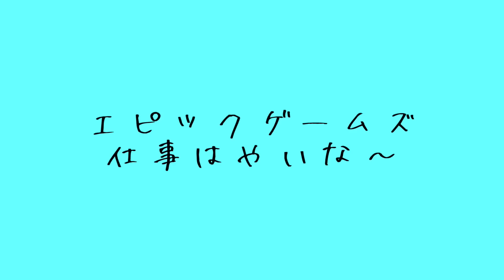【衝撃映像】ついに”本物”のチーターと動画を撮る時がきた...【フォートナイト】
サブチャンネルの登録もしてほしいな！

僕のディスコードサーバーだから自由に入っていいよ